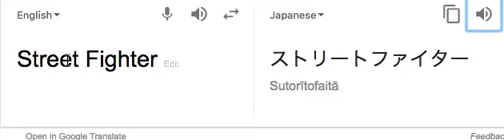A message to my subscribers IT'S MARIO!!!!!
You need to stop telling me this BS. ok?!?!?!?